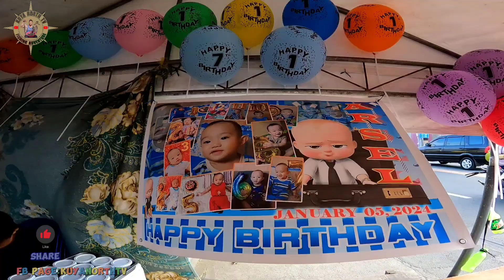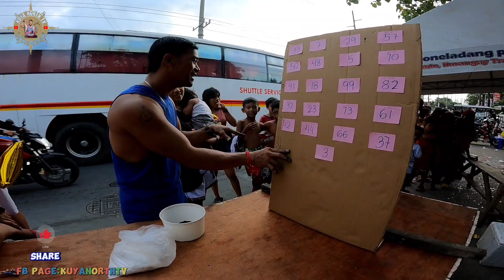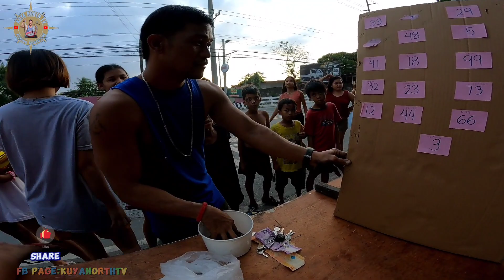HAPPY 1ST BIRTHDAY BABY ARSEL🥰🎉ANG SAYA NG PALARO🤣W/SUBSCRIBE 🥰